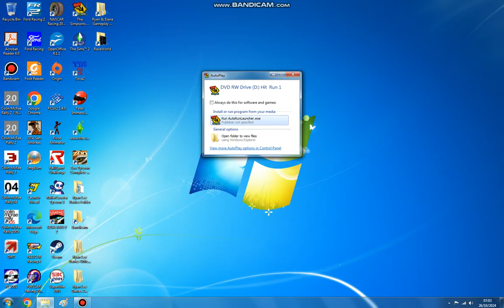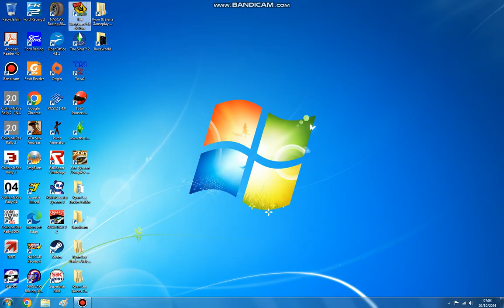Simpsons Hit & Run Part 22